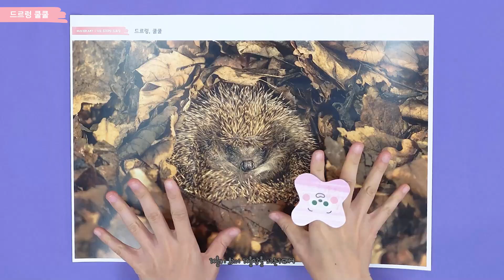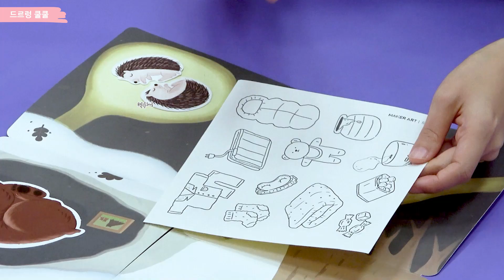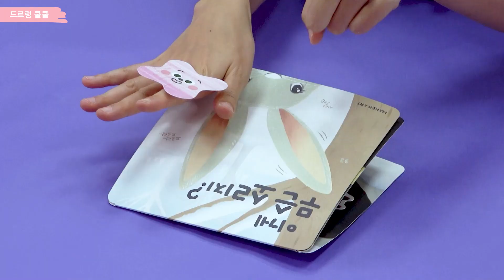메이커아트 11호 STEP0 드로잉 '드르렁 쿨쿨'